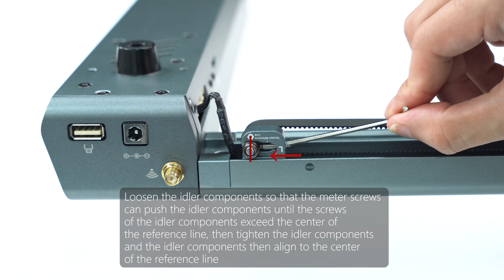Ortur Laser Master 3 - Y-axis Belt Adjustment Instruction Video